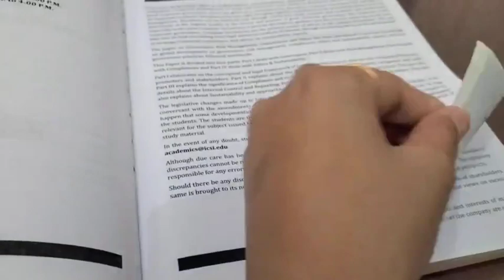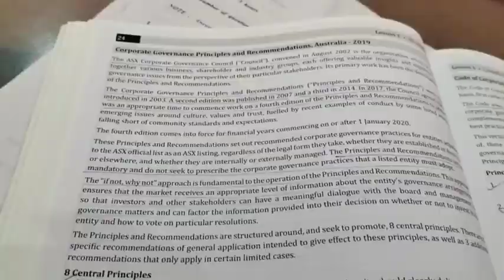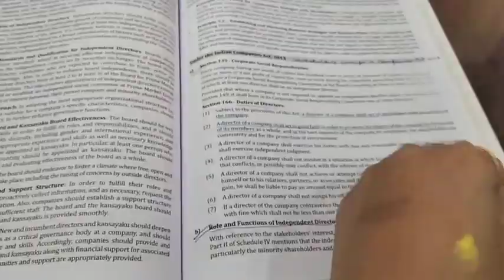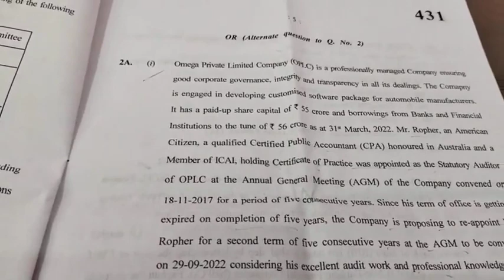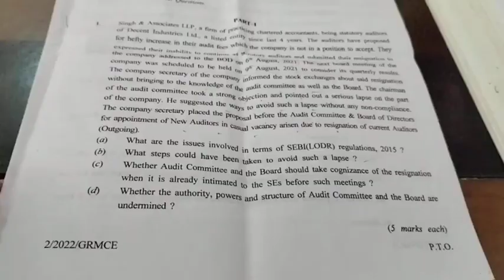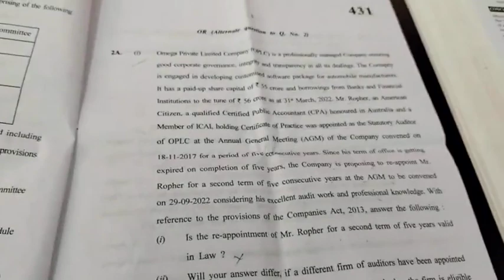How I Prepare For Governance Exam || My Strategy for GRMCE || CS Professional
YouTube 2023 How I Prepare For Governance Exam My Strategy for GRMCE CS Professional
YouTube India 2023 How I Prepare For Governance Exam My Strategy for GRMCE CS Professional